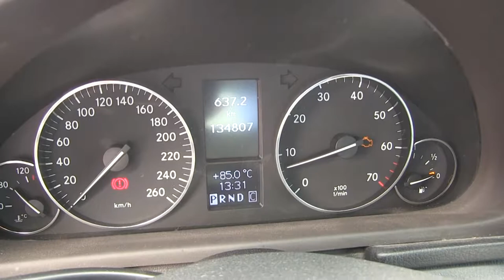Mercedes Benz / C Class / 2007 / F844267